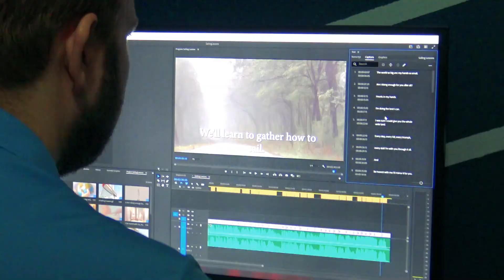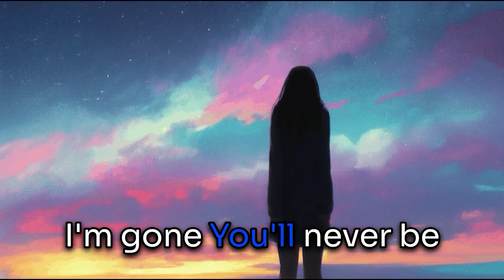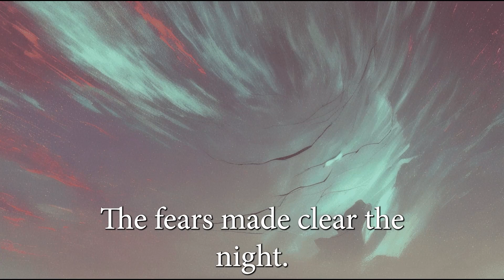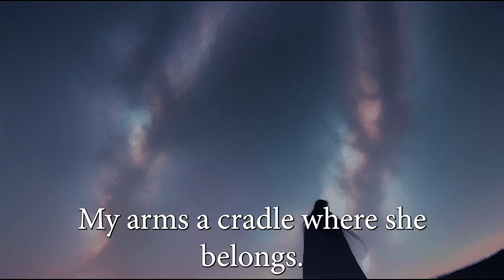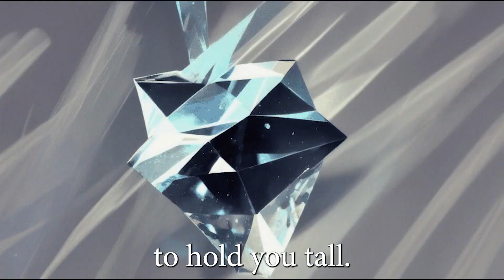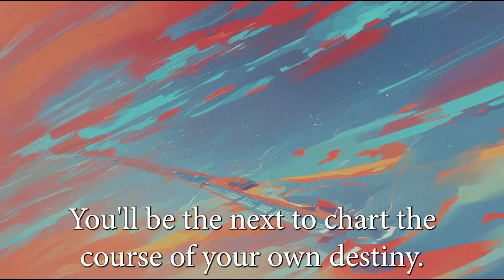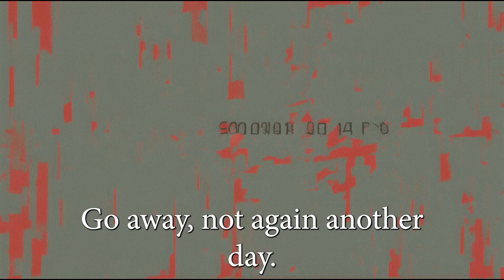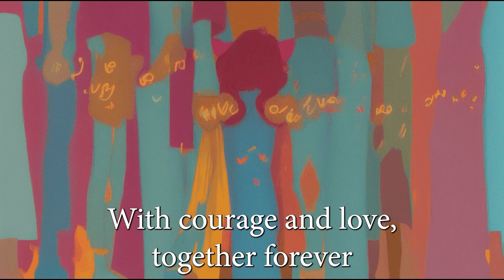Legacy in Sound - Artist Commentary & Lyric Videos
Available everywhere you stream music!
I made this music album for my kids about the joys and struggles of being a parent. I tried to make a variety of music because I don't know what kind of music they will like. I hope you enjoy it!
I made this album with the help of AI and my technology background, and a special shout out to the platform Udio for helping make it all possible!